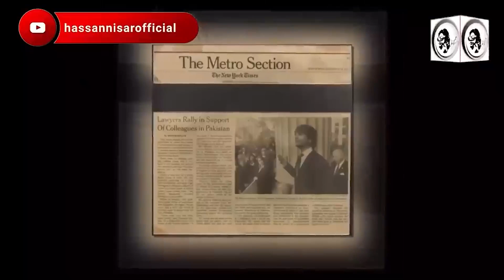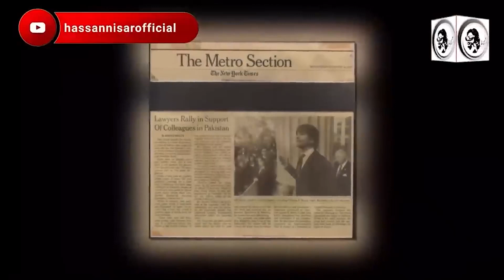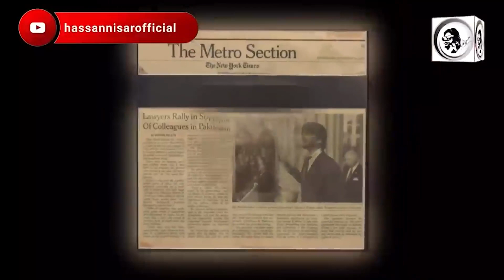اعتزاز احسن نے عمران خان کیساتھ مل کر کیا کارنامہ انجام دیا تھا؟ تازہ ترین انٹرویو میں اہم انکشافات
Like the Video and Also Comment your Opinion!

Hassan Nisar is a Pakistani Journalist, Columnist, Analyst and an Urdu Poet. He Appears as Guest in his Program "Black & White with Hassan Nisar" at Samaa TV.